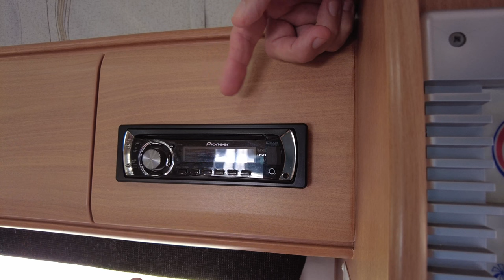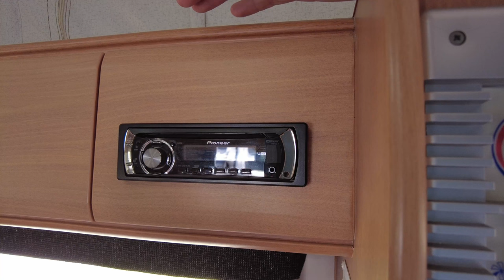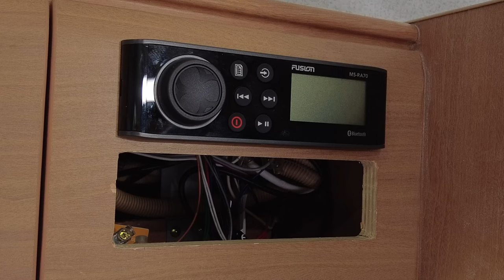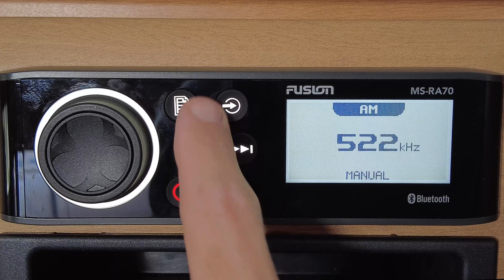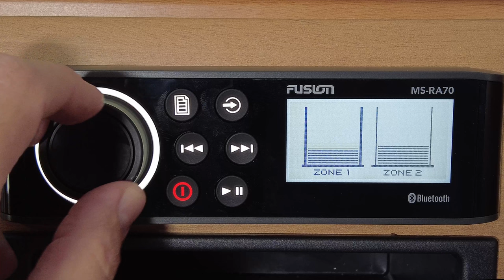Caravan Fusion Stereo Upgrade - Easy DIY Installation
Follow along this easy DIY install as we go through and show you how to upgrade the stereo in your caravan to something worthy of owning. Our old system didn't have the functionality or any decent sound from the tiny 25w speakers. We install a Fusion MS RA70 head unit that's paired up to a set of Fusion 150w 6" speakers.

System was purchased from Anaconda - at the time of purchase it was on sale for $349. It appears Anaconda don't stock this item any longer, however I have found it on a few other websites such as Whitworths